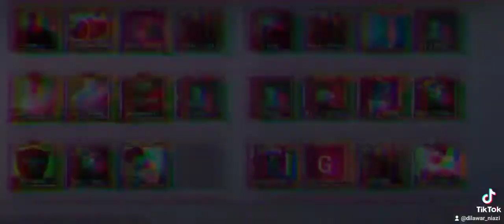room match with youtubers of pubg lite community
Jattgamingyt